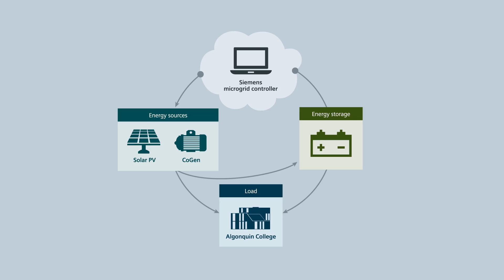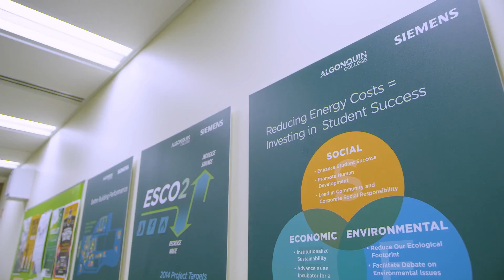Siemens helping Algonquin College develop green sustainability leaders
Siemens is helping Algonquin College create environmental leaders. Algonquin is leading by example – generating its own energy, storing the energy and managing the energy with a sophisticated microgrid. Innovative building technology drives energy efficiency. And sustainability is in the curriculum for every student. That’s Ingenuity for life.